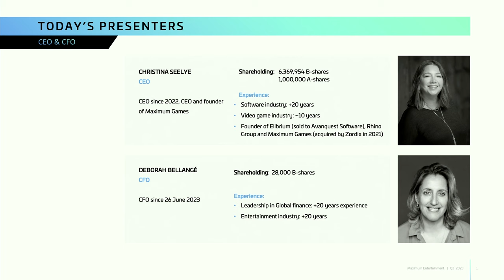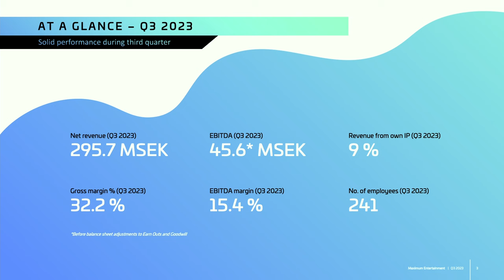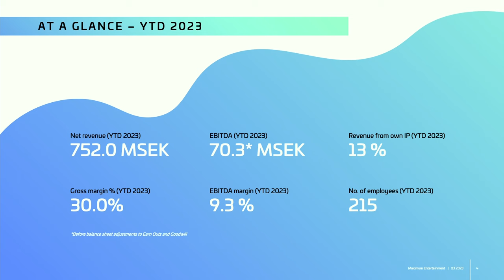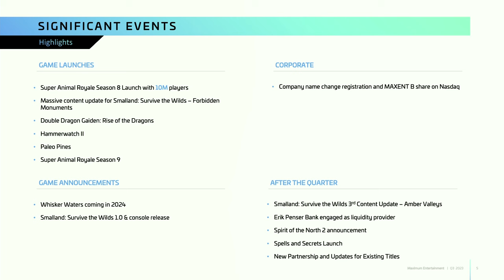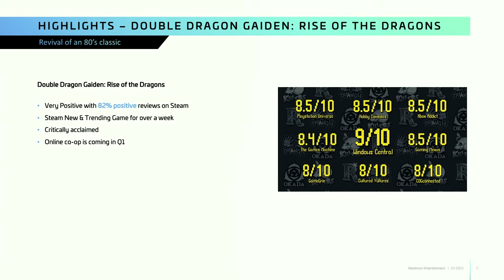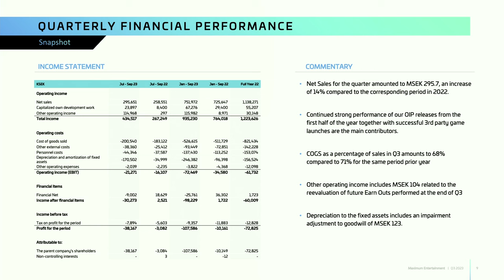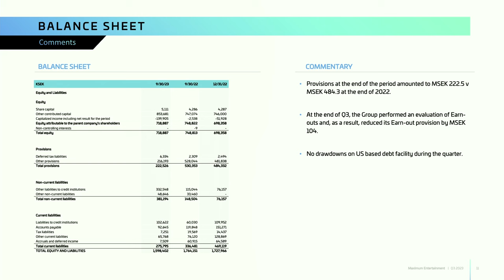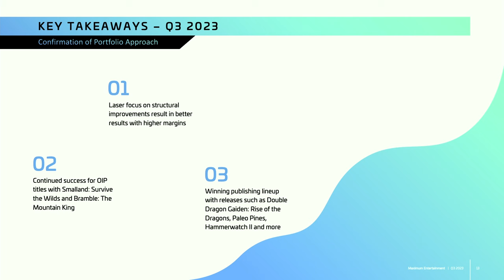Maximum Entertainment | CEO Christina Seelye & CFO Deborah Bellangé presents Q3 earnings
00:00 - Introduction
00:23 - Presentation
12:10 - Q&A